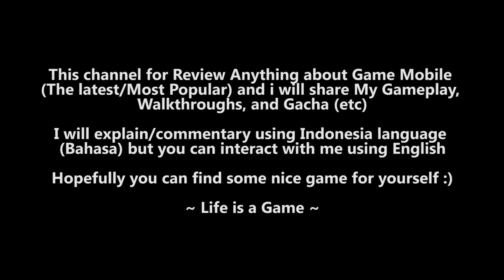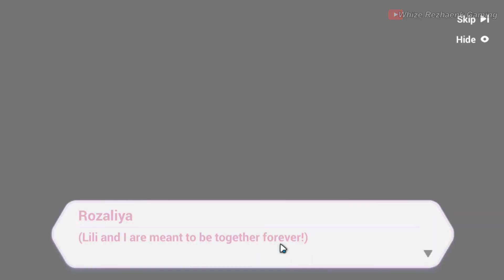THE TWINS (DUB JP !!) STAGE 7 STORY CHAPTER 12 | HONKAI IMPACT SEA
Liliya CV : Yuu Serizawa
Rozaliya CV : Koga Aoi
hmmm this is very good i'am not boring read the dialog!!

This channel for Review Anything about Game Mobile
(The latest/Most Popular) and i will share My Gameplay, Walkthroughs, and Gacha (etc)

I will explain/commentary using Indonesia language
(Bahasa) but you can interact with me using English

Hopefully you can find some nice game for yourself :)